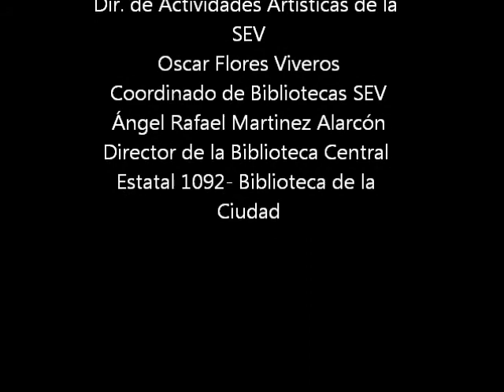Concierto de Isacc Kristal 9 de febrero del 2018